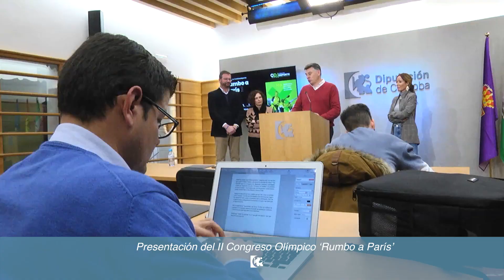Presentación del II Congreso Olímpico ‘Rumbo a París’